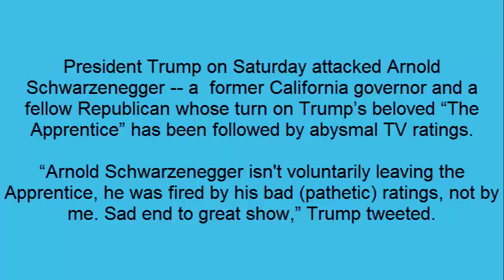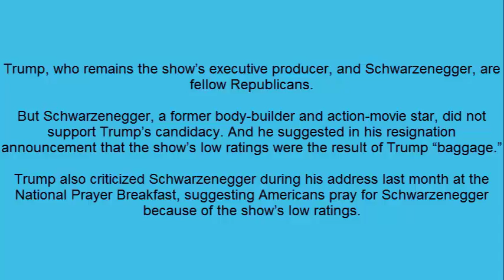Trump tweets Schwarzenegger 'fired' by his ratings, 'not by me'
President Trump on Saturday attacked Arnold Schwarzenegger -- a  former California governor and a fellow Republican whose turn on Trump’s beloved “The Apprentice” has been followed by abysmal TV ratings.

“Arnold Schwarzenegger isn't voluntarily leaving the Apprentice, he was fired by his bad (pathetic) ratings, not by me. Sad end to great show,” Trump tweeted.

Schwaarzenegger tweeted in response: "You should think about hiring a new joke writer and a fact checker."

The exchange follows Schwarzenegger announcing Friday that he would leave the NBC reality TV show.

Schwarzenegger replaced Trump this season as the host of long-running show, now titled “The New Celebrity Apprentice,” as a result of Trump running for and ultimately winning the White House.

This season purportedly had the second-lowest rating in show’s 15-season run.

Trump, who remains the show’s executive producer, and Schwarzenegger, are fellow Republicans.

But Schwarzenegger, a former body-builder and action-movie star, did not support Trump’s candidacy. And he suggested in his resignation announcement that the show’s low ratings were the result of Trump “baggage.”

Trump also criticized Schwarzenegger during his address last month at the National Prayer Breakfast, suggesting Americans pray for Schwarzenegger because of the show’s low ratings.